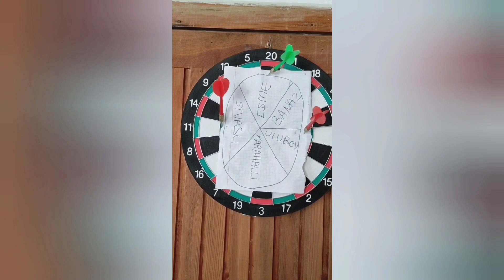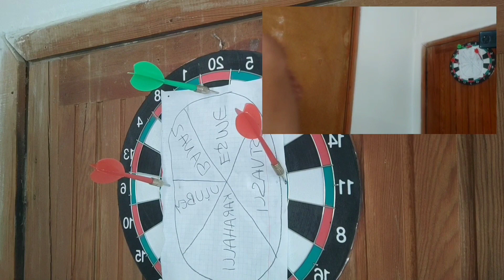DARTLA İLK VURDUĞUM İLÇEYE GİTTİM (GÖZLER KAPALI CHALLENGE)